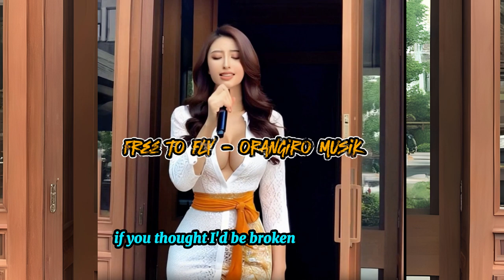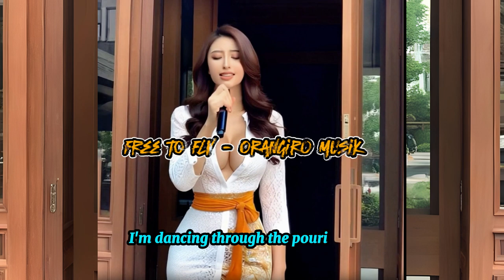Free to Fly - Orangiro Musik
"Free to Fly"

(Verse 1)
I used to think you were the one,
But now I see the damage done,
Tangled up in all your lies,
I lost myself, but now I rise.

(Pre-Chorus)
You thought I’d be broken, down and out,
But look at me, I'm stronger now,
You didn’t see the fire inside,
Now I’m spreading wings, I’m ready to fly.

(Chorus)
Free to be, free to see,
Life's brighter without you and me,
No more games, no more pain,
I'm dancing through the pouring rain.

(Verse 2)
You were the storm, I was the sea,
Tried to pull me down, drownin' me,
But I’ve come ashore, feeling light,
The sun is shining, my future’s bright.

(Pre-Chorus)
I’m not the girl you tried to break,
I found my strength in each heartache,
You were the lesson I had to learn,
Now it's my turn, now it’s my turn.

(Bridge)
I thank you for the tears I cried,
They helped me grow, they helped me find,
A stronger love, deep inside,
I’m moving on, no longer blind.

(Outro)
So here’s to me, I’m feeling fine,
This single heart, it truly shines,
I’m free to love, free to fly,
Watch me soar across the sky.